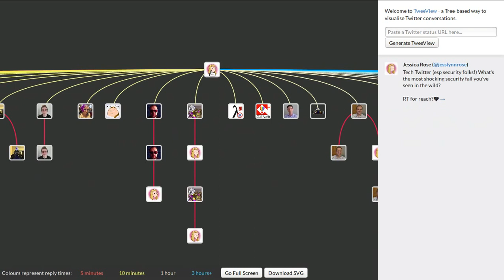Twitter TreeView - TweeView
An experimental conversation viewer for Twitter.